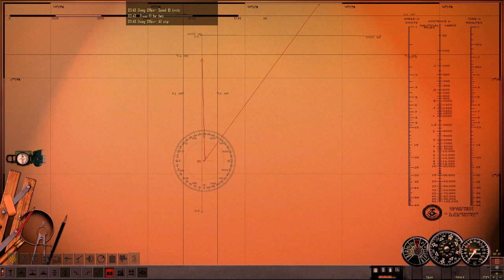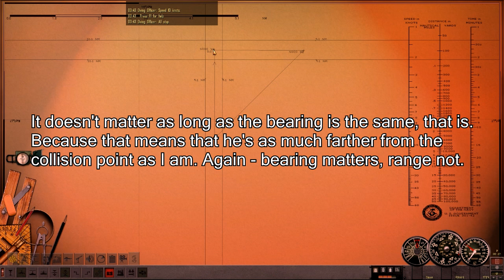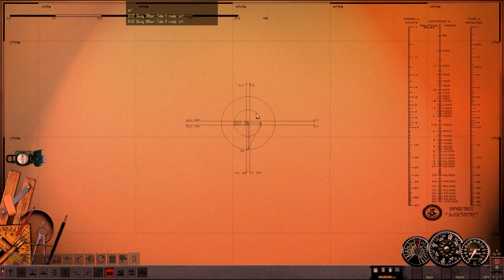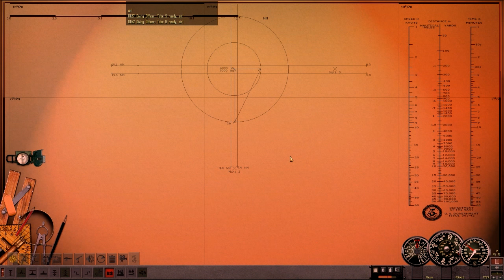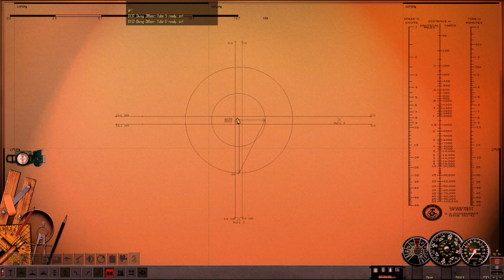Decocaine attack explained (Dick O'Kane - why it works)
Lots of comments have expressed they don't really understand why range doesn't matter in a Dick O'kane attack. Well , here's why :)